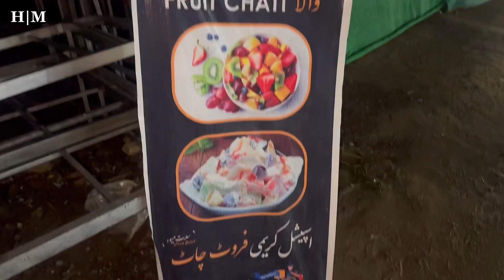FIRST IFTARI ❤️🤲 | اولین برنامه افطاری همراه فامیل یوتیوب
As Ramadan is a bless month for all Muslims, its quite hard because we don't drink and eat so i'm not able to make continuous videos, its my first video in this month.